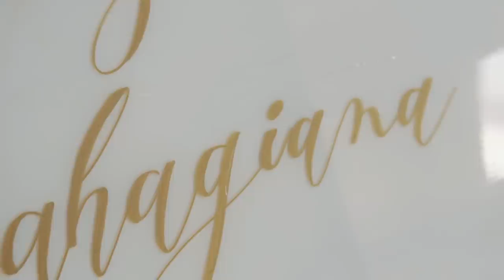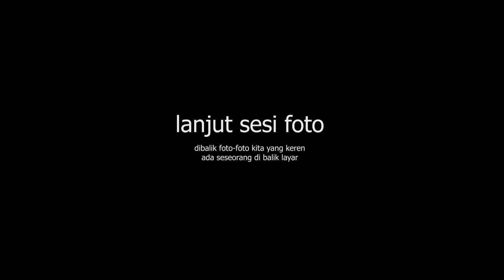THANK'S FOR THE SURPRISE🖤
Thanks to Villa Kutus Kutus  Canggu ✅

JANGAN BAPER YA ^.^
SUPPORT KITA DENGAN CARA